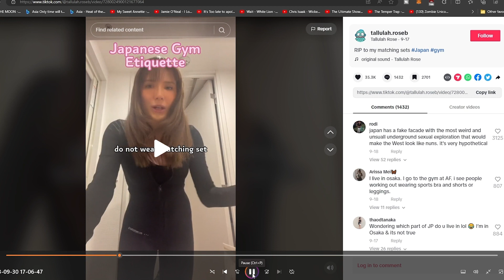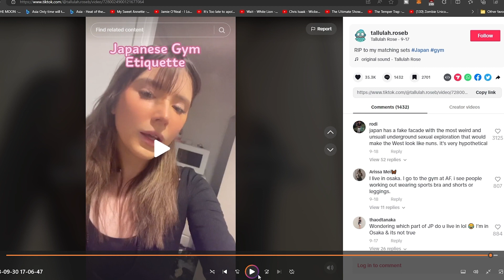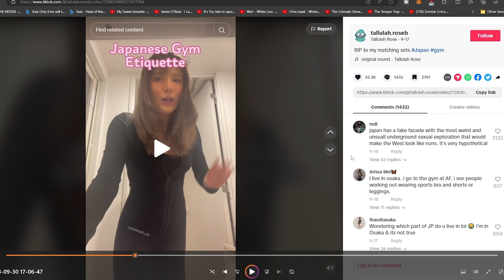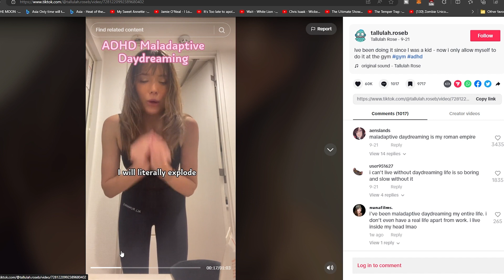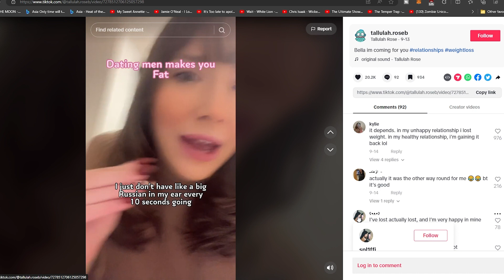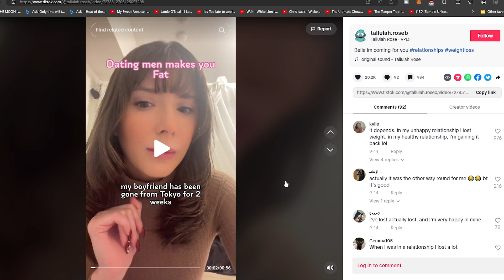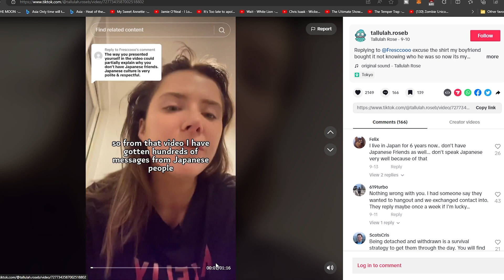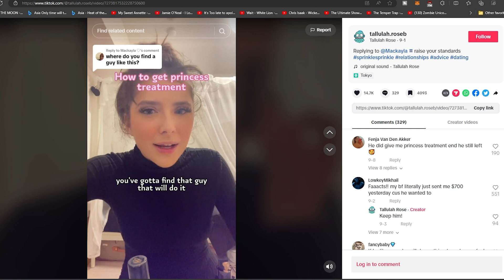Western Woman in Japan Complains Because She Can't be a THOT!!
Tallulah Rose is a western woman living in Japan and complains that she cannot show off her figure at the gym.  She claims that her complains come from hypocrisy in the Japanese culture.  But is that really why she is complaining or is she a spoiled western woman.